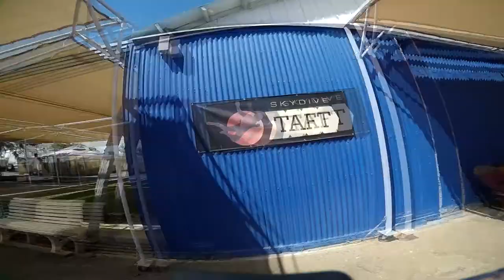Claudia Ramos Skydive Taft.